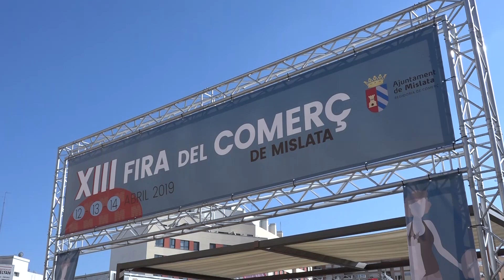Mislata celebra su tradicional Feria del Comercio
Numerosos establecimientos de Mislata mostraron su oferta de productos y servicios, a la vez que programaron una amplia variedad de actividades para el público que se acercó a la Plaza Mayor los días 12, 13 y 14 de abril.